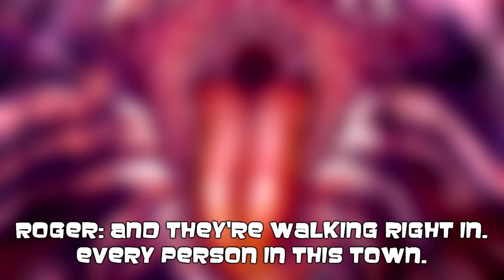Brittle Tourniquet - Audio Drama Trailer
Hey folks! If you've been wondering what I've been doing for the past two years, it's been working on this audio drama with my assembled team of trans and non-gender-conforming actors - The Not Ready for Opsec Players!

Features dark fantasy, trans love & breakups, and knocking Seattle Police Officers around.

Jenny Bitters was a prized supervillainess for the Mammons until she botched a major heist. Now exiled, she has a plan to get back in the game - summoning the forbidden goddess Aradia! Surely nothing could go wrong. right?

Needless to say, she has to ally herself with an old enemy - anarchist Ed Astra - to fight the godling Aradia has created *and* her ex Annette who is intent on weaponizing it.